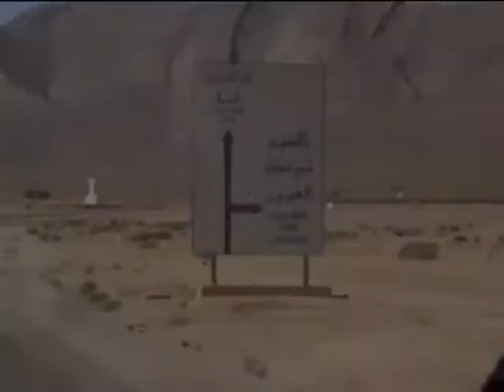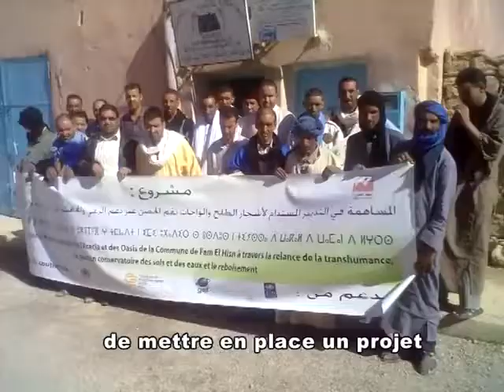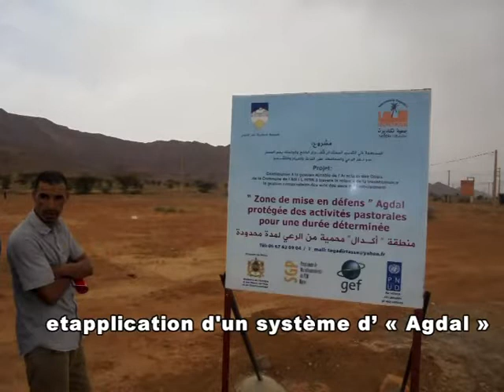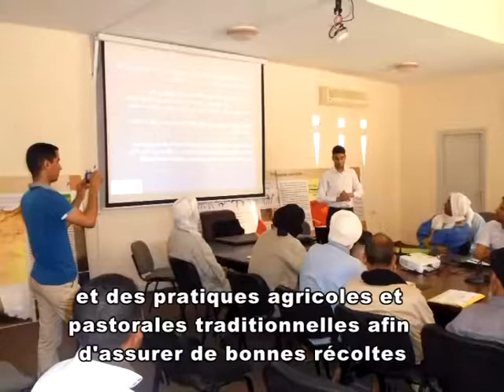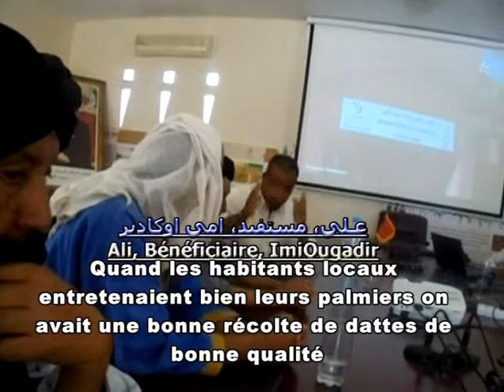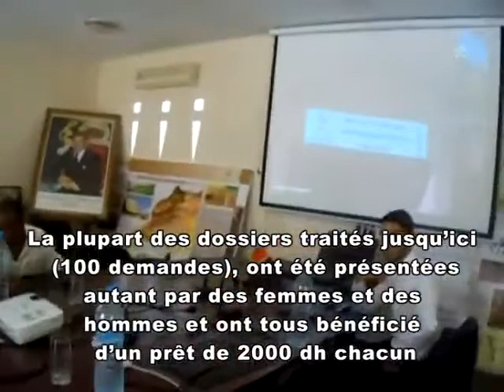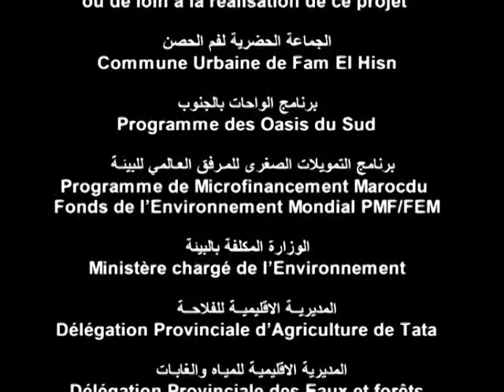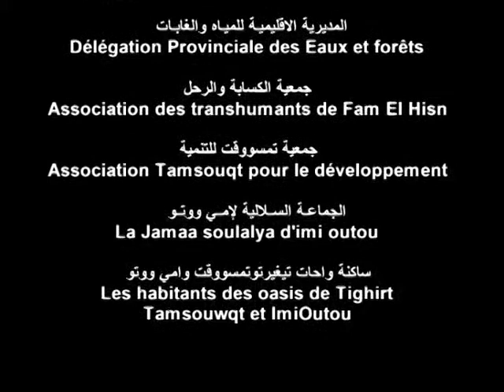Projet sauvegarde des oasis et des arbres de l'acacia radiana au sud du Maroc Association Tagadirt